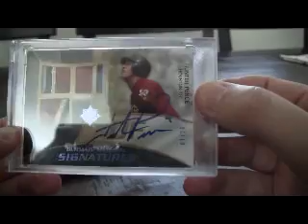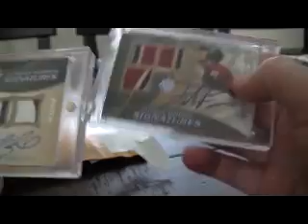PINEMAIL - Ultimate Mail Day!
Always looking for Greinke and George Brett... also Mauer and Ichiro
Also liking patch autos from 09 ultimate.